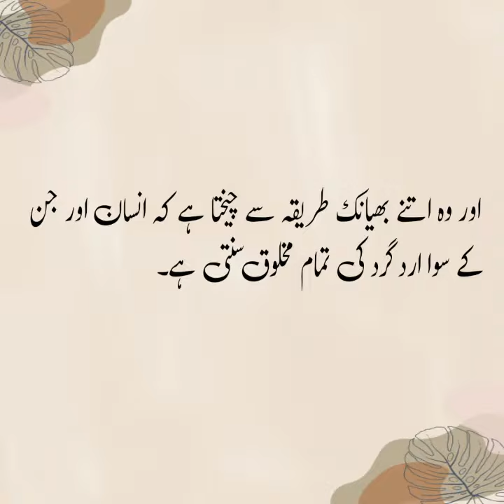آدمی کو جب قبر میں رکھا جاتا ہے تو اس کے بعد اسکے ساتھ کیا معاملہ ہوتا ہے؟